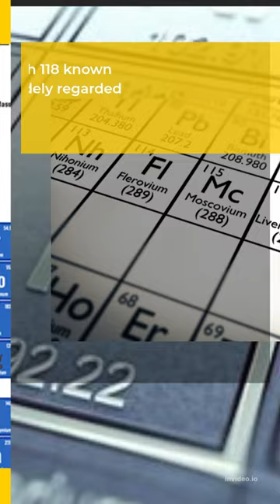NATIONAL PERIODIC TABLE DAY National periodic day, Modern Atomic table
National periodic day, Modern Atomic table
Seeing chemical elements arranged in the modern periodic table is as familiar as seeing a map of the world, but it was not always so obvious.

The creator of the periodic table, Dmitri Mendeleev, in 1869 began collecting and sorting known properties of elements, like he was playing a game, while traveling by train. He noticed that there were groups of elements that exhibited similar properties, but he also noticed that there were plenty of exceptions to the emerging patterns.

Incredibly, instead of giving up, he tried altering the measured property values to better fit the patterns! He also predicted that certain elements must exist which didn’t at the time – again, in an effort to get the patterns in his "game" to work out.

There were plenty of skeptics and it took years to gain international acceptance, but once newly-discovered elements matched the ones that Mendeleev predicted, his patterns could not be dismissed. In addition, some of the properties that he "fudged" were later recalculated and found to be much closer to his predictions.
The periodic table as we know it today is managed by the International Union of Pure and Applied Chemistry, or IUPAC (eye-you-pack).

While much of what is in the periodic table is stable and unlikely to change, the IUPAC organization is responsible for deciding what needs to be changed. They have created criteria for what constitutes the discovery of a new element.

In addition, any new element must be assigned a temporary name and symbol, and if validated, given an official name. Such was the case when IUPAC recently reviewed elements 113, 115, 117 and 118, and decided to give them official names and symbols (goodbye, ununseptium and hello, tennessine!).

Atomic weights found within a periodic table one might think are constant. The truth is that atomic weights have changed as a function of time. Since 1899 the IUPAC Commission on Isotopic Abundances and Atomic Weights (CIAAW) has been evaluating atomic weights and abundances. For example, Carbon had an atomic weight of 12.00 in 1902 but today it is [12.0096, 12.0116]! Times sure have changed as the source of the sample will determine the value.

Finally, IUPAC assigns collective names (lanthanoids and actinoids) and group numbering (1 to 18) and has investigated the membership of the group 3 elements.

PubChem is working with IUPAC to help make information about the elements and the periodic table machine-readable. (The machine-readable data used to render the periodic table on this page, are available for download by clicking the Download button at the top of this page.)